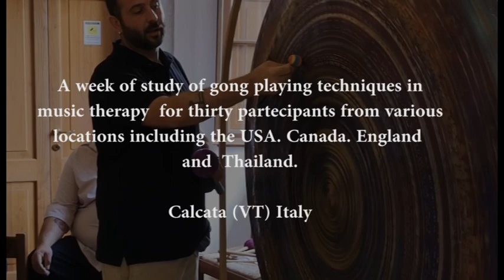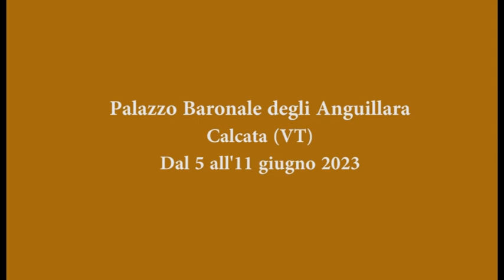GROTTA SONORA EXPERIENCE "GONG CAMP" a CALCATA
Un documentario di Giovanni Carpentieri. "GROTTA SONORA EXPERIENCE, GONG CAMP". Margherita Cioffi e Madhava Carrara, che hanno creato a Calcata (VT) la straordinaria "GROTTA SONORA",  dal 5 all'11 giugno 2023, con professionalità e tanto impegno, hanno organizzato una settimana di studio di tecniche per suonare i "GONG" in ambito musico-terapeutico per trenta partecipanti  provenienti da vari paesi tra cui USA, Canada, Inghilterra e Tailandia.